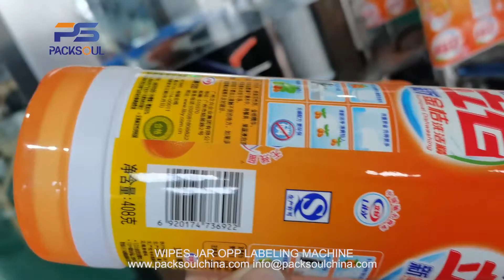Wipes Jar OPP Hot Melt Glue Roll Fed Labeling Machine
Labeling Machine for wipes jar/ wet tissue canister